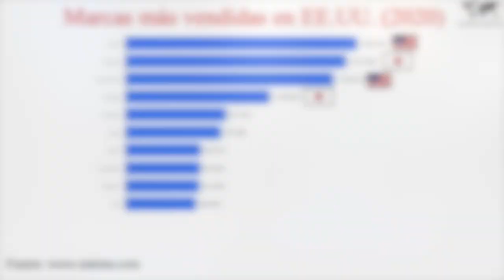Why AMERICAN cars failed in JAPAN?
Japanese car brands sell very well almost everywhere in the world, particularly in the United States. For example, of the 14.6 million vehicles sold in 2020 in the North American country, Toyota, a Japanese brand, ranked second among the top sellers with 1.8 million cars, or 12.5% of the market and, Honda, another Japanese brand ranked fourth with 8.2%. In contrast, of the 4.9 million vehicles sold in Japan in 2016, just over 13,000 were U.S. brands, that is, between all brands such as Ford, Jeep and Chevrolet owned only 0.3% of the Japanese market. Even Ford pulled out of Japan in 2017 due to poor sales performance.

So the question is why did American cars fail in Japan - is it because Japan imposes tariffs on imports? Or because American cars are too big for the Japanese consumer?